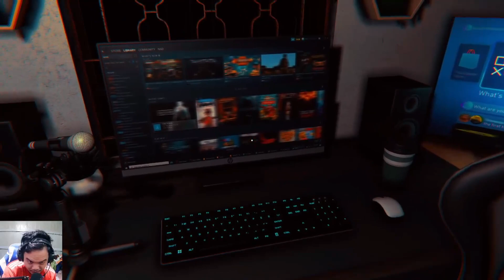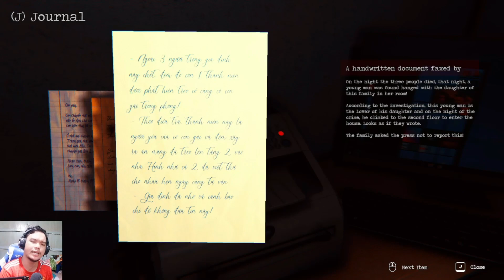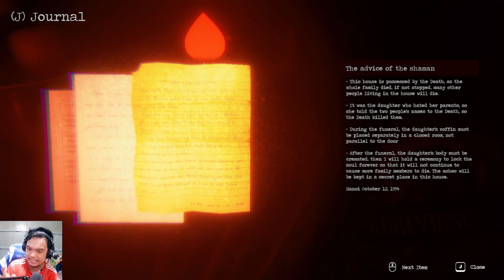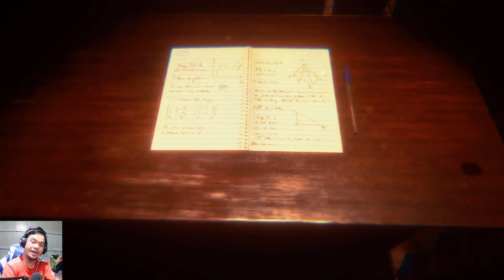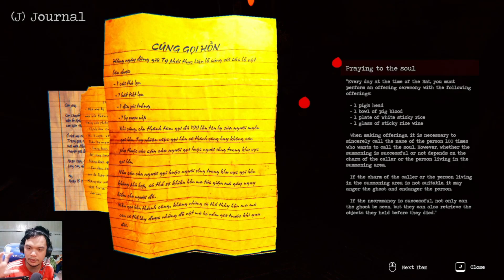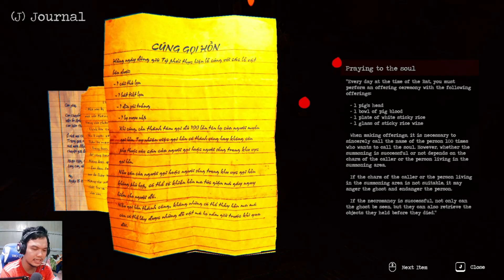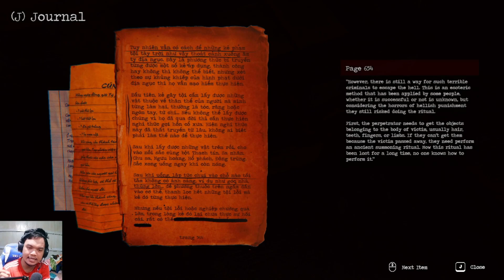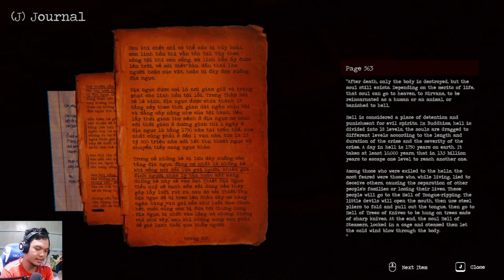Akhir dari Perjalanan Rumah Misterius - The Death Tran Trung Indonesia - Part END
Setelah memberikan 2 item yang telah kita dapatkan, tinggal 1 item lagi yang aku harus cari yaitu RAMBUT.. dalam perjalanan tersebut, ada kejadian latar belakang mengapa kehidupan keluarga ini bisa meninggal secara tragis dan misteri.. latar belakangnya hanya masalah sepele... dan yukk kita lihat perjalanan akhir sampai tamat...